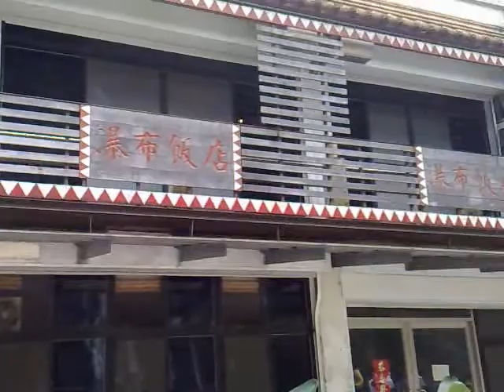Welcome to Taiwan(Collecting trip of Kingdom of Beetle Taiwan1).mp4